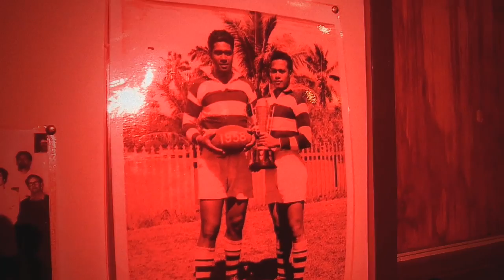Koolism - 'Jam Hot' [Official Video - 2009]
Watch it in HD (click link bottom right under the video) for the full cinematic experience!

The official video for 'Jam Hot', the first single from Koolism's fifth full-length album, 'The 'Umu'.

Shot in a couple of days in our hometown of Canberra (well, for Dan - mine is Queanbeyan). No extras here, folks - all family and close friends. Bo!

Cameron Brown - Producer/Director
Sissy Reyes - D.O.P
Gavin Rawlings - Camera (Sony PMW EX1)
Cole Bennetts - Stills/Production Assistant
Aiko Mineishi - Production Design
Vindi N - Production Designer